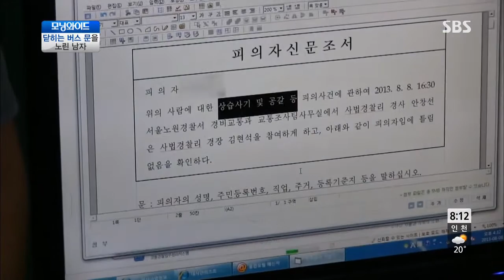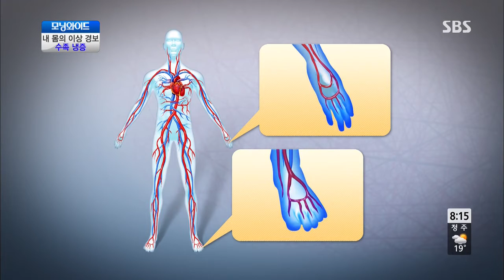모닝와이드 130902 #7(7)